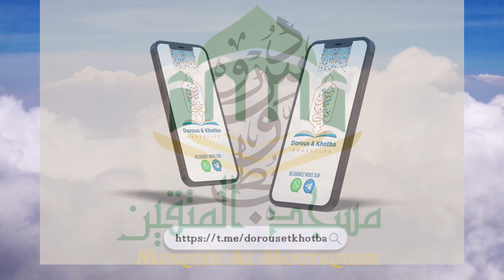Al Joumou'a à la lumière de la jurisprudence musulmane (P1) - F/rAr - Sheikh Adil Al Jattari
- Al Joumou'a à la lumière de la jurisprudence musulmane (p1)
- فقه الجمعة
- Français/Arabes
- Sheikh Adil Al Jattari
- Courq du dimanche 10/09/23